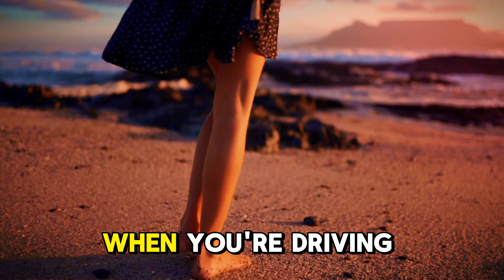Fear Is Our Worst Enemy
The fear of our tinnitus getting worse is in my mind just as bad as the tinnitus itself. In this video I talk about it. Download my free PDF "5 Tips For Tinnitus" from my